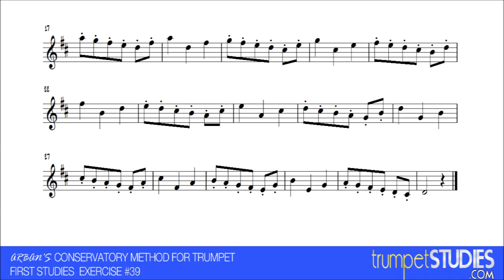Arban's Trumpet Method, First Studies, Ex 39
First published in 1864, the Arban's Book has always been the standard for trumpet study. This is exercise number 39 of the set of 50 First Studies.